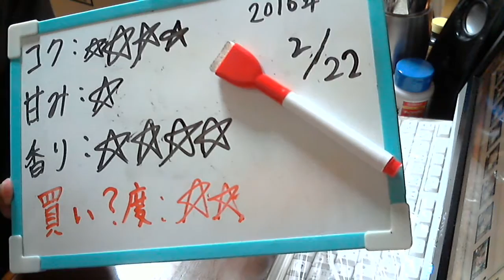酒好きな新潟人の飲酒動画 part1064 ヴェデット IPA 【生ビール】